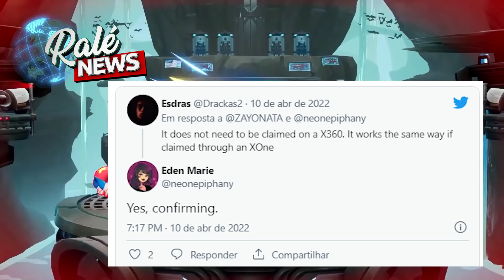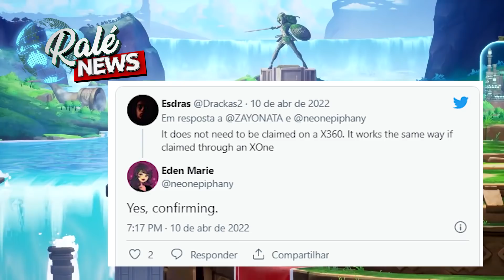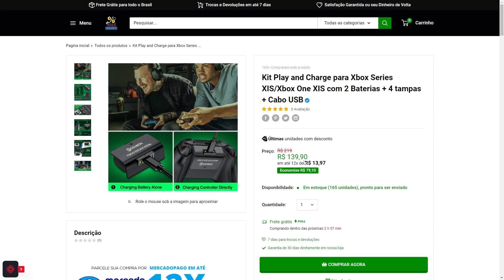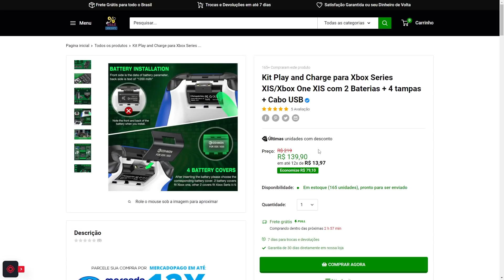ASSISTA É MUITO IMPORTANTE!!! AFINAL DE CONTAS OS JOGOS DADOS NA XBOX LIVE GOLD SÃO SEUS PRA SEMPRE?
Nesse vídeo vamos falar sobre uma informação muito importante que nem eu estava sabendo, a respeito da propriedade dos jogos da na xbox live gold. Afinal de contas eles são seus?

Vamos falar também o possível anúncio ainda hoje do novo Call of Duty Modern Warfare 2.